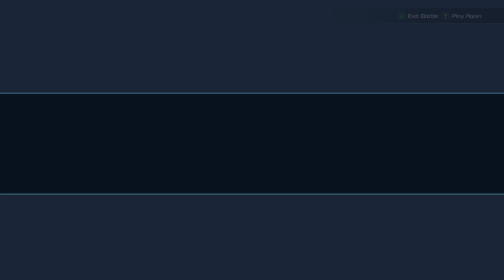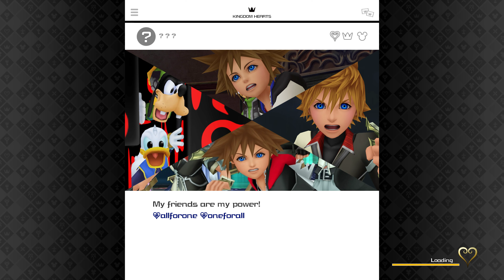KINGDOM HEARTS 3 Full Game Walkthrough Part 20 [4K PC 60FPS] - No Commentary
KINGDOM HEARTS 3 Gameplay Walkthrough [4K PC 60FPS] - No
Commentary

Part Twenty

Proud Difficulty

Recorded on PC in 4K Resolution.